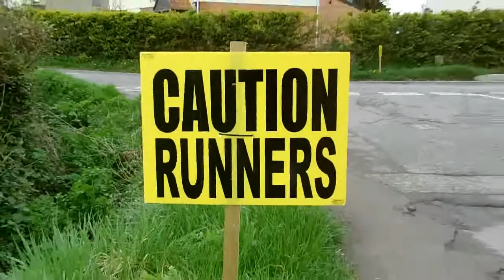Chilton Trintiy Bridgwater 10k Run 2014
Bridgwater 10k Run 2014 and a Big well Done to all who took Part in this years Race. All the music in this is Creative Commons and all copyrights belong to the artis and not Me or Gadd TV.